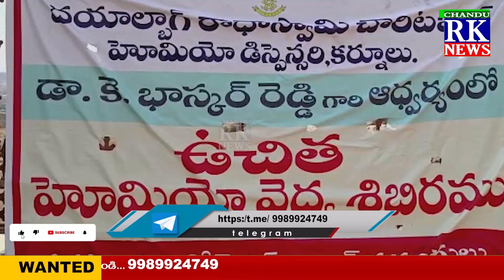ఎటువంటి మొండి వ్యాధులకైనా చక్కటి పరిష్కారం హోమియో వైద్యం డాక్టర్ భాస్కర్ రెడ్డి